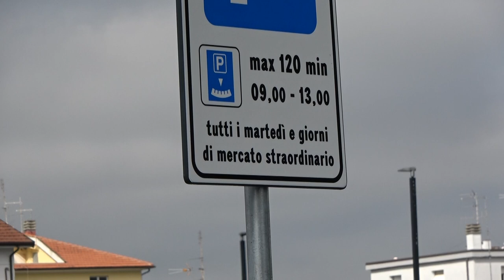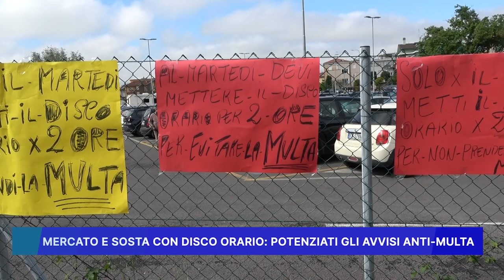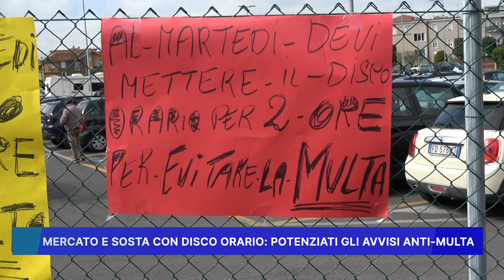MERCATO E SOSTA CON DISCO ORARIO, POTENZIATI GLI AVVISI ANTI MULTA